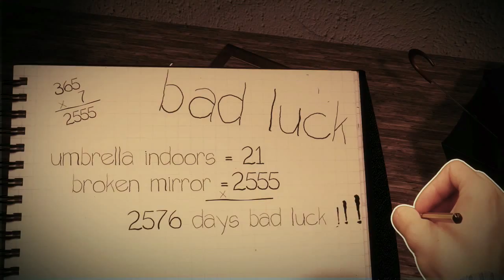Superstitious? A Pop up book animation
An animation about the perils of having faith in nonsensical beliefs. Its the story of Ted, a lonely and isolated man, who becomes obsessed with changing his luck. The stories set in a pop up book world. This was the final piece of my masters course. I hope you enjoy it.